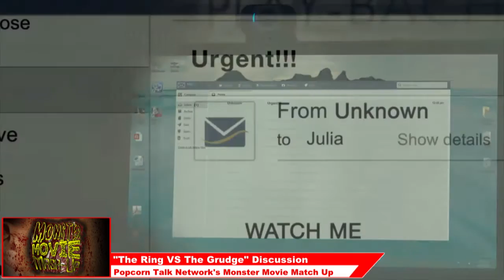The Ring Vs. The Grudge - Monster Movie Mash-up Episode 2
Join Lacretia Lyon, Sam Davidson and Renee Ariel break down famous movie monsters and how they match up! Today we're talking about The Ring Films and The Grudge Films and which are better.

About Monster Movie Mashup: For the month of October, join our hosts as they battle it out to decide which horror movie is the best in weekly bouts!

ABOUT POPCORN TALK:
Popcorn Talk Network is the online broadcast network with programming dedicated exclusively to movie discussion, news, interviews and commentary. Popcorn Talk Network is comprised of the leading members and personalities of the film press and community including E!’s Maria Menounos, Scott “Movie” Mantz, The Wrap’s Jeff Sneider, Screen Junkies and the Schmoes Know, Kristian Harloff and Mark Ellis who are the 1st and only YouTube reviewers to be certified by Rotten Tomatoes and accredited by the MPAA.

Current Roster or Shows:
-Schmoes Know Movies
-Disney Movie News
-Anatomy of a Movie
-Profiles with Malone and Mantz
-Box Office Breakdown
-Jedi Alliance
-Otaku Movie Anatomy
-Action Movie Anatomy
-Watchalong Series!